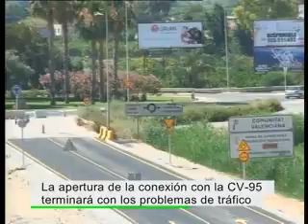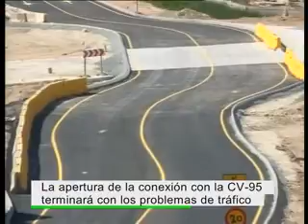la apertura de la conexión con la CV-95 terminará con los problemas de tráfico